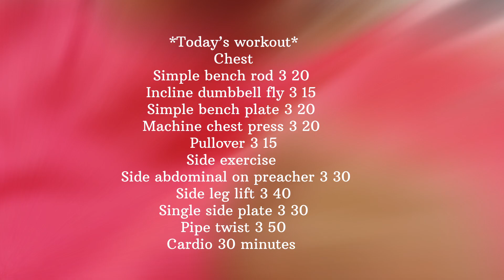Day 15 of 45-minute workout | complete workout series | Daily vlogs | आज से एक नई आदत की शुरुआत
Hello everyone ….on the journey of being fit physically and mentally, I have started a new habit of reading a book that will help me improve mentally.

healthy lifestyle,
habits to change your life,
how to change my life,
habits that changed my life,